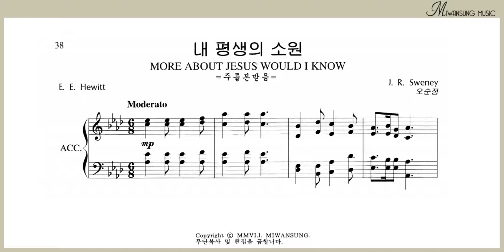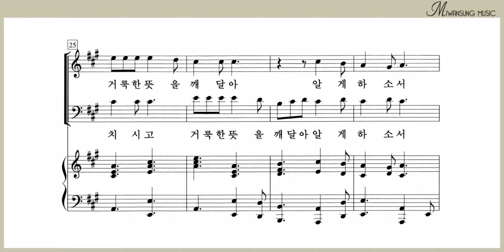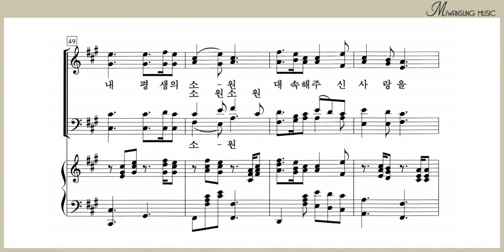내 평생의 소원 / 하이라이트 29집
하이라이트 29집 / 내 평생의 소원
[구매링크]